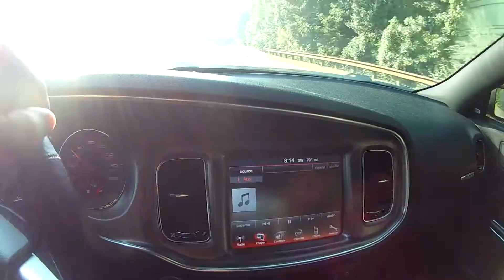Welcome to my Channel!!!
Xbox Gamertag: SOREpvt Irving
PSN: iirving123